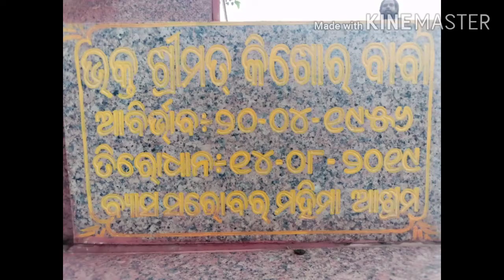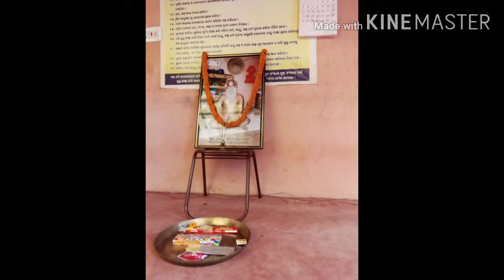Mahima alekha bhajana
guru Mahima alekha Sarana